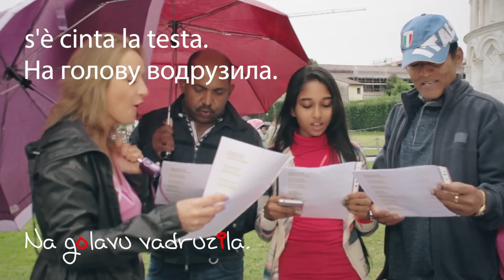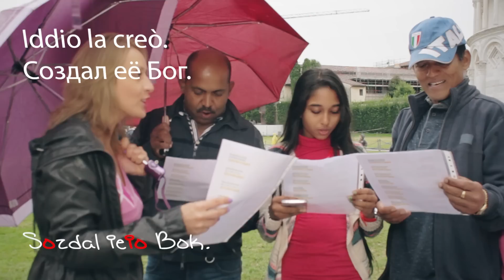Inno Italiano cantato in Russo dalla Gente - Esperimento Sociale - Integrazione Karashò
Instant Russo è il mio libro karashò per imparare la lingua russa in modo semplice e divertente. Compralo in libreria oppure prenotalo qui

Se vuoi supportarmi metti un bel MI PIACE e condividi il video :-D

Far cantare l’Inno Italiano in Russo alla gGente basterà per far sentire le persone più integrate con il mondo?

Le parole tra parentesi: l'indicazione fonetica,  non rappresenta né la trascrizione fonetica né la traslitterazione.
In pratica ho scritto i suoni delle parole in italiano così che, leggendo ad alta voce, li pronuncerai correttamente in russo (per quanto sia possibile dato che certi foni non hanno equivalenti in italiano).
L'apostrofo finale in certe parole addolcisce la consonante che precede.
Per rendere questo suono devi alzare la lingua sopra il palato. Questo fenomeno si chiama palatizzazione.
La vocale in rosso indica dove cade l'accento. Noterai che certe parole hanno due lettere accentate, questo perché alcune singole vocali russe corrispondono a due suoni vocalici italiani.

Fratelli d'Italia,
Братья Италии,

Bratia Italii,

l'Italia s'è desta;
Италия пробудилась;

Italiia prabudilas';

Dell'elmo di Scipio
И шлем Сципиона

I shlem Szipiona

s'è cinta la testa.
На голову водрузила.

Na golavu vadruzila.

Dov'è la Vittoria?
Где победа?

Gdie pabeda?

Le porga la chioma;
Пусть она преклонится;

Pust' ona preklonitsia;

Che schiava di Roma
Ведь рабыней Рима

Vied' rabinei Rima

Iddio la creò.
Создал её Бог.

Sozdal ieio Bok.

Stringiamoci a coorte!
Сплотимся в когорты!

Splatimsia f kagorti!

siam pronti alla morte,
Мы к смерти готовы,

Mi k smerti gatovi,

l'Italia chiamò.
Италия позвала.

Italiia pazvala.

Stringiamoci a coorte!
Сплотимся в когорты!

Splatimsia f kagorti!

l'Italia chiamò, sì!
Италия позвала, да!

Italiia pazvala, da!

Traccie audio:
“The National Anthem of Italy” Michele Novaro (U.S. Navy Band)

“Illusion” Sevennotes (AudioJungle)

"Korobeiniki - Tetris Type A - Theme RO" The Human Tim (YouTube Channel)

Risorse davvero karashò :-D
Libri
“Il Russo, corso base” di J.G. Ovsienko - Il punto editoriale
Lo considero il miglior libro per iniziare, ottimo per gli autodidatti, copre il livello A1 / A2
Lo puoi acquistare qui:

Se vuoi qualcosa di più avanzato (dà per scontate molte cose e potrebbero confondere un principiante)
"Как дела? Corso di lingua russa per preparazione all' esame di certificazione" di  Irina Kukushkina ed Elisa Cadorin - Hoepli.

Un’ottima grammatica ci vuole...
“Grammatica Russa” di Julia Dobrovolskaja, Claudia Cevese ed Emilia Magnanini - Hoepli
La puoi acquistare qui:

...e un vocabolario pure :-)
"Il Kovalev" di Vladimir Kovalev - Zanichelli